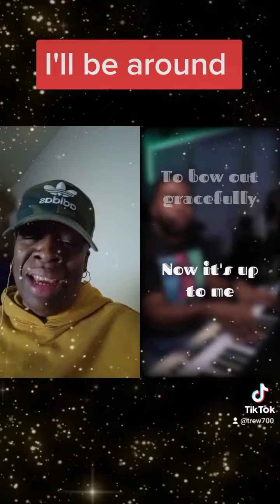cover- I'll be around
R&B I'll be around cover